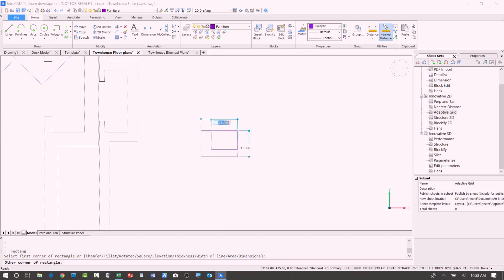The Clever CAD Software That Keeps Your Drawing Measurements Clean and Precise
No more ridiculously high decimal places on your dimensions. BricsCAD intuitively rounds all measurements to the nearest distance based on zoom level!

Taken from the keynote at Bricsys 2018, London. Tips and tricks to help you get the most from this tool.